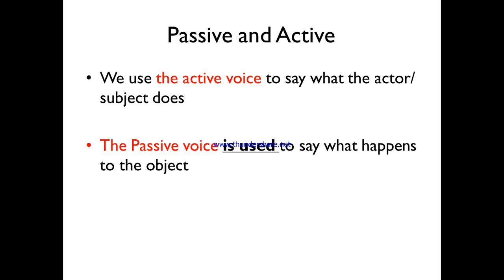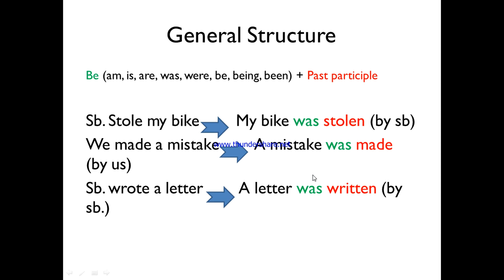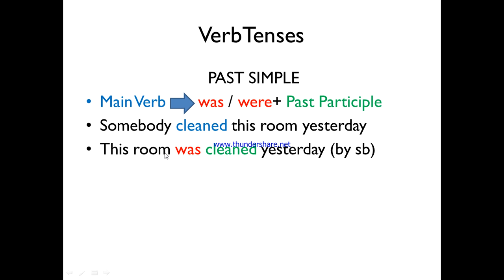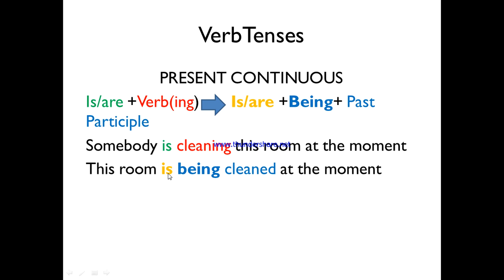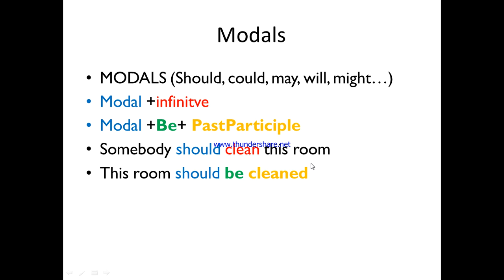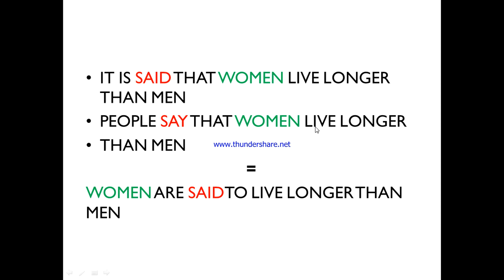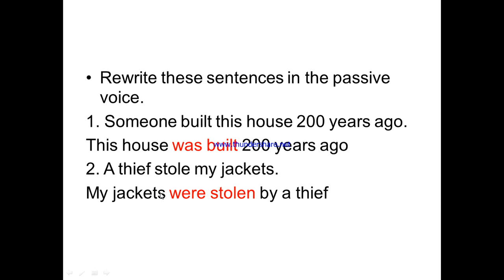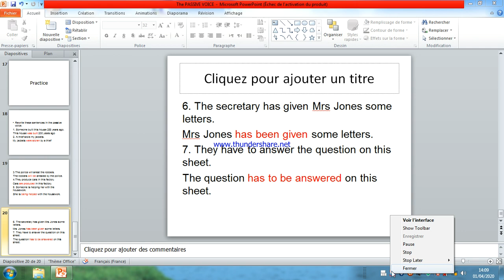Grammar: The Passive Voice